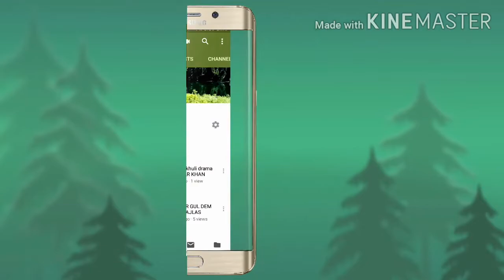ANSAR MUHAMMAD QISA CHORLAKKI KOHAT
Sports , vadios, adventure, Entertainment NATURAL pak villages vlogschorlaki village vlogs
chorlaki vlogs
villags vlogs pak villags vlogs
villags vlogs
pak villags vlogs
pak vlogs
pak villag
چورلکی چورلکی ویلاگ
چورلکی ویلیج چورلکی ویلیج ویلاگ
پاک ویلاگ
urdu news chorlaki
pak news world news
new chorlaki news kohat news news brenking news headlince news 92 news